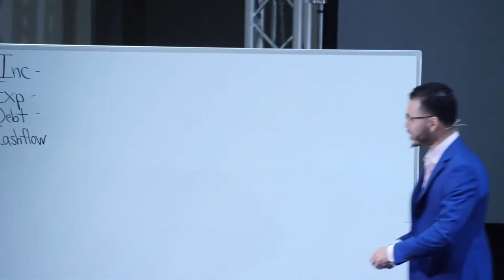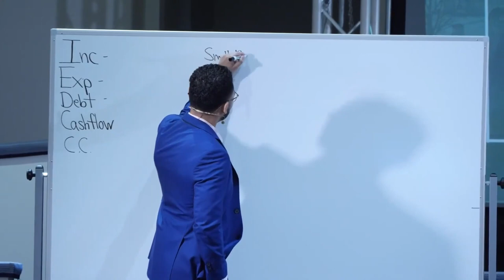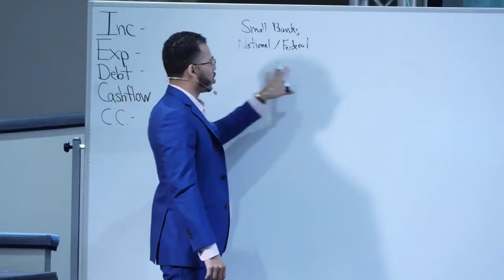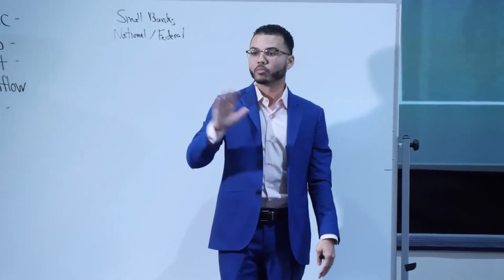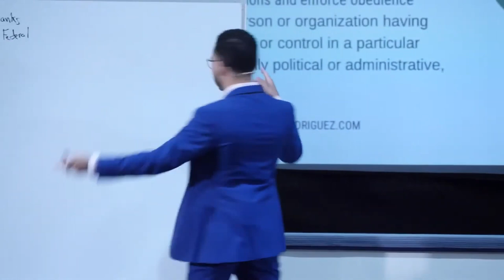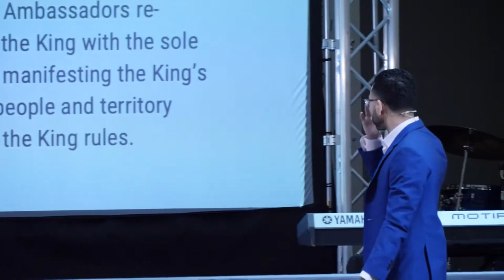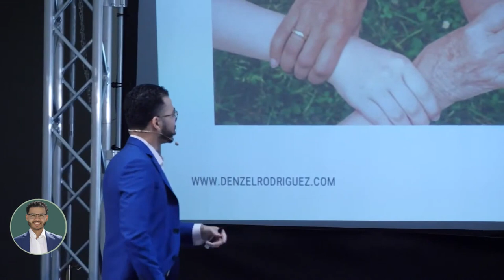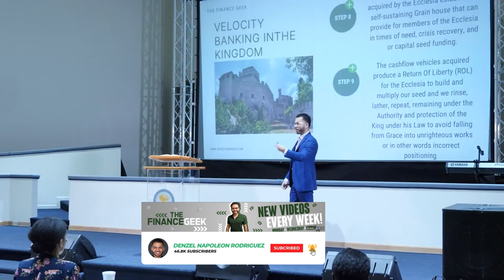Rediscovering Your Authority In The Kingdom